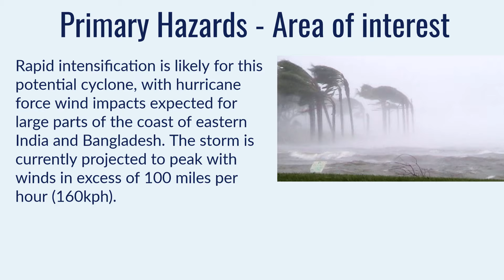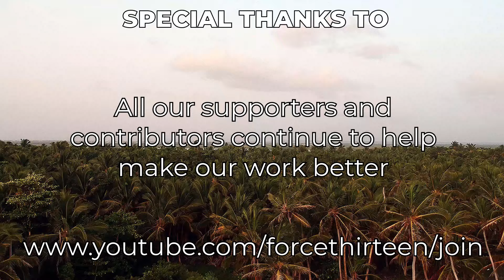Cyclone threat taking shape in the Bay of Bengal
A new tropical cyclone appears to be forming this morning in the middle of the Bay of Bengal, between India and Myanmar. With rapid development expected, and the potential for rapid intensification into the weekend, the coast of India and Bangladesh is already on alert for hurricane force winds and torrential rain. The storm is expected to curve away from Myanmar and approach northeast India and Bangladesh by Saturday, but the forecast track is still very uncertain, with scenarios ranging from landfall in Andhra Pradesh all the way east to the Ganges river delta. Monsoonal storms off to the east of the storm will also cause major issues primarily for Myanmar, with rainfall of up to 40 inches (1000mm) possible. Some of this rain may spill into Thailand. For the main body of the storm, rainfall of up to 20 inches (500mm) could be expected where it makes landfall, along with winds of over 100 miles per hour (160kph).